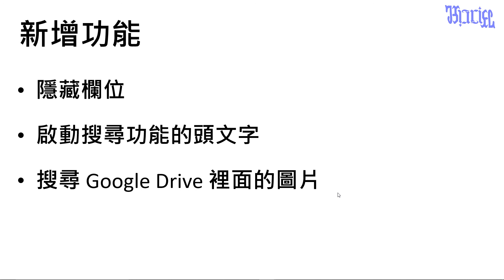用 Telegram Bot 搜尋 Google 雲端硬碟的圖片 - (01)功能說明